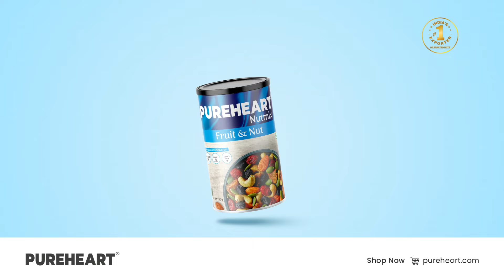Pure Heart Nutmix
Ditch the boring snacks!  Fuel your day with the energizing crunch & wholesome goodness of Pureheart Nutmix. mbark on a flavor journey with Pureheart Nutmix.  What taste treasure will you discover first?  Share your experience in the comments!

PUREHEART comes from Western India Cashew Company (WICC), India’s top exporter of nuts in consumer packs and a third-generation family business in edible nuts since 1932. WICC is GFSI & ETI certified and the leading exporter of nuts in consumer packs to Europe and North America.